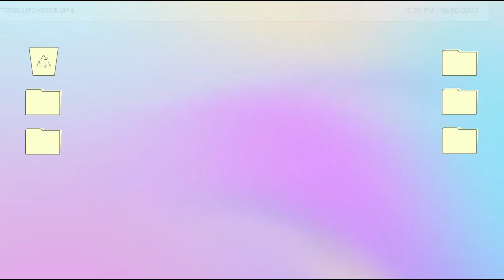Spooky House Design. Toca Boca| Toca Life| TocalifeWorld. 👻